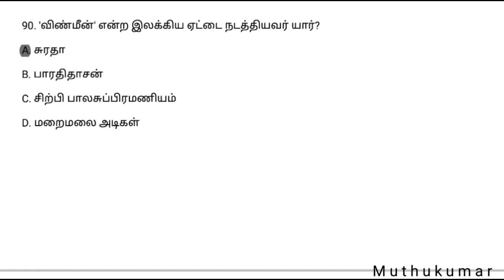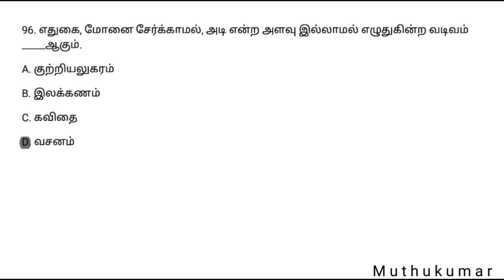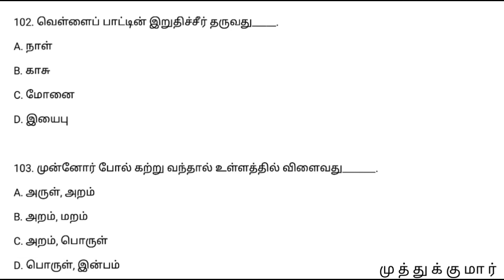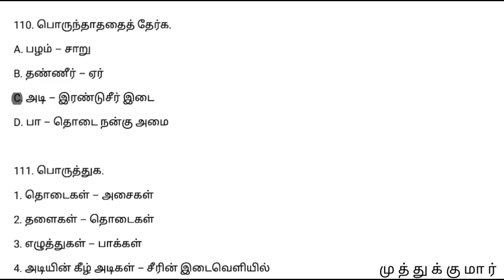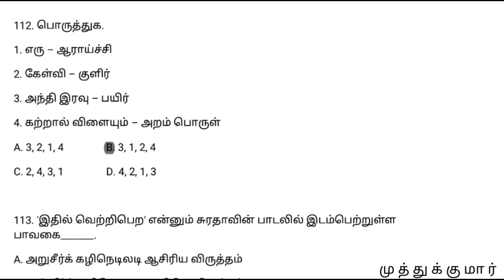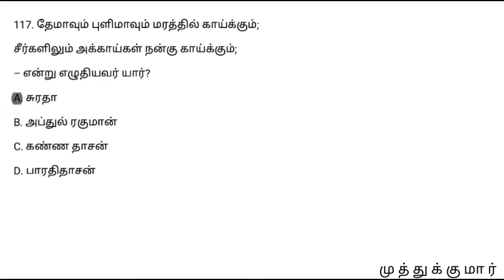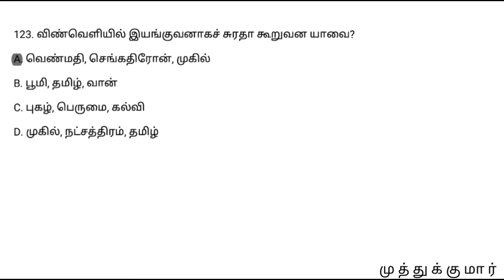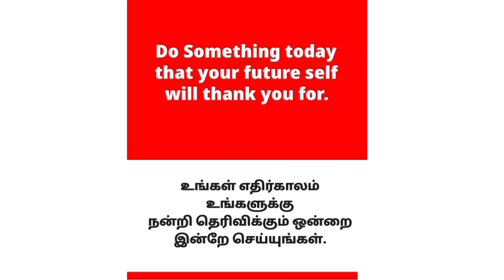Test | 12th New Tamil Book | இயல் - 4 | இதில் வெற்றிபெற